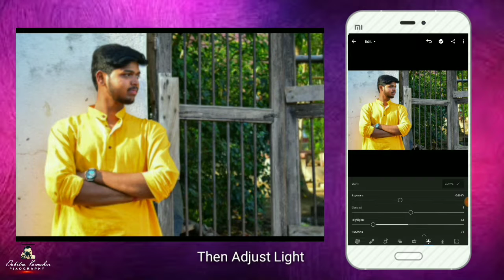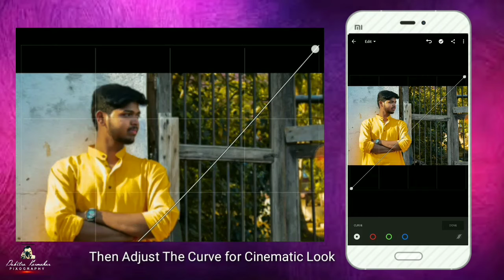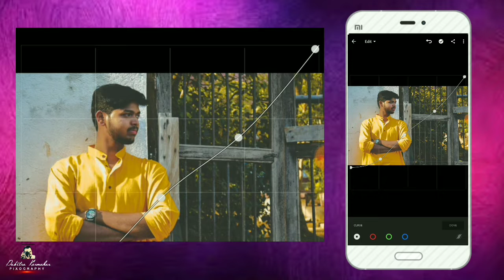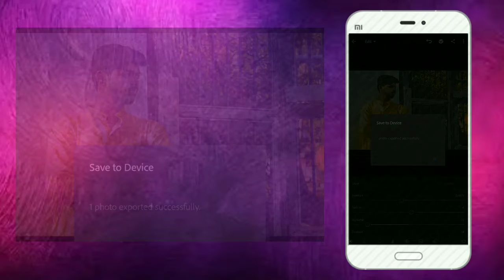How to Cinematic Edit in Mobile Lightroom at Just 3 Minutes | 2019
How to edit Cinematic Look in Mobile Light room in Just 3Minutes